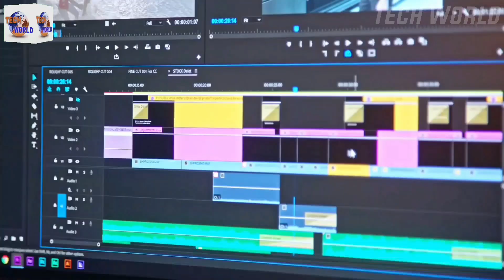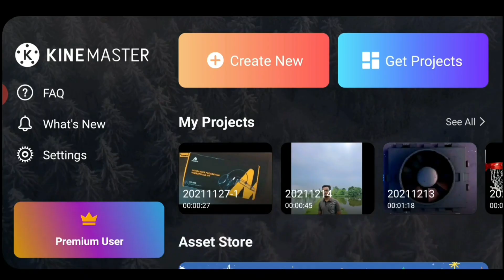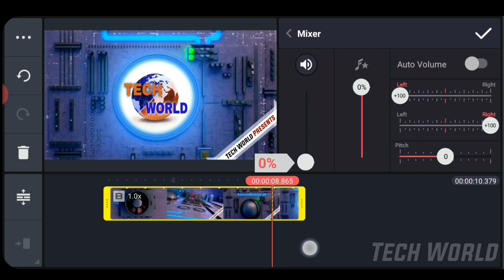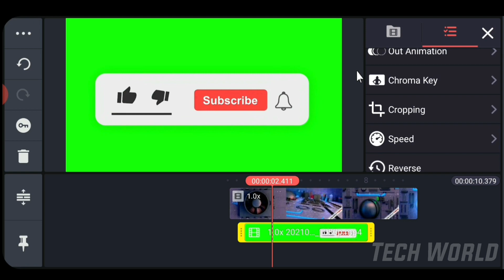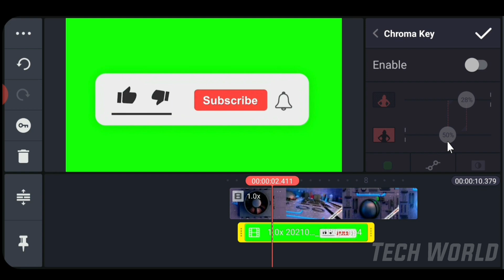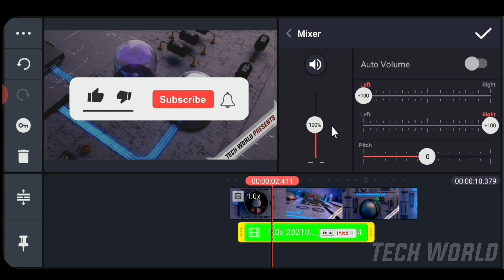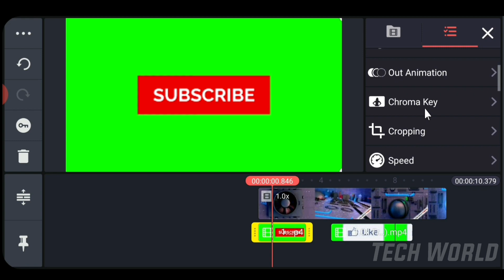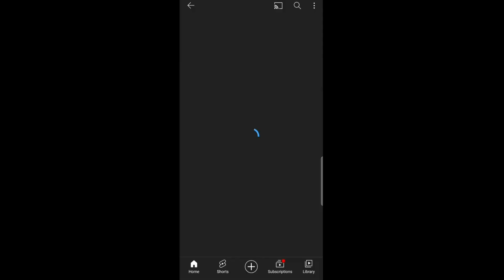🔥How To Add Like Subscribe Animation In Video || Kinemaster Croma Key Trick || Green Screen Editing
Title=

📱 Smartphone I Use =

💻 Laptop I Use =

🎤 Microphone I Use =

Boya Mic =

Tripod I Use =

⭕ Ring Light I Use =

🟥⬛Acoustic Form =

📦Soft box =

S-U-B-S-C-R-I-B-E